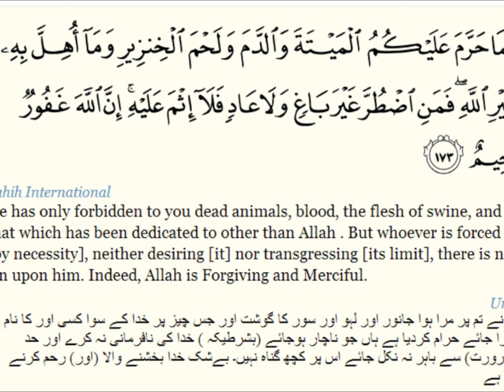is halloween harram?participation or celebration.wmv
should we celebrate or participate in halloween